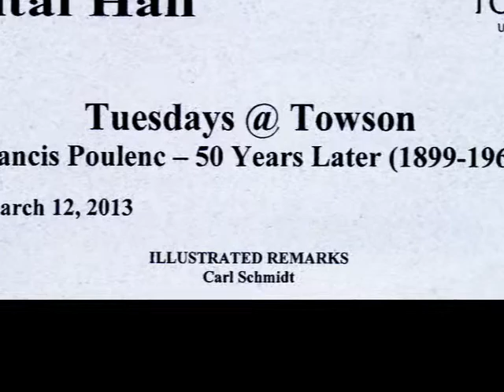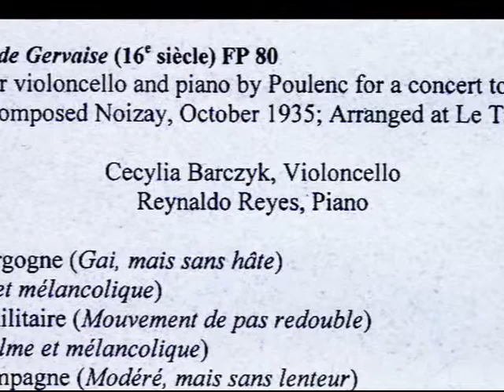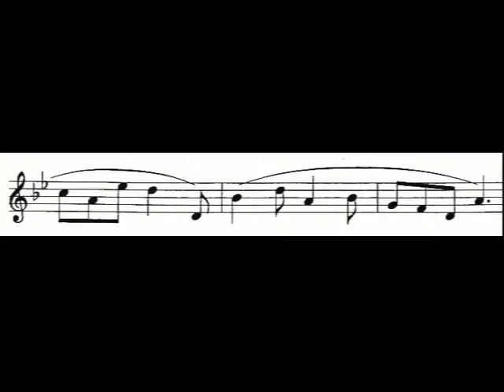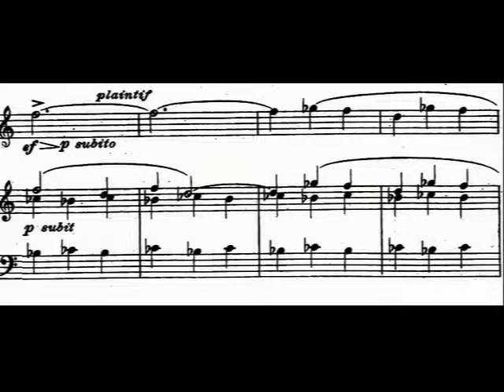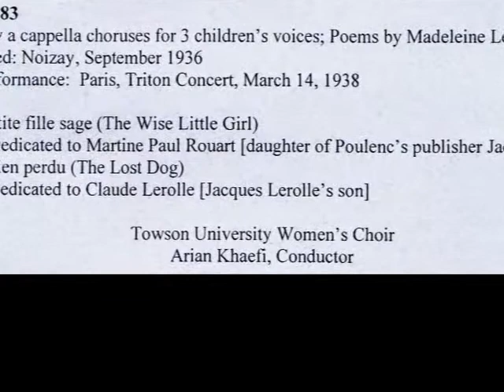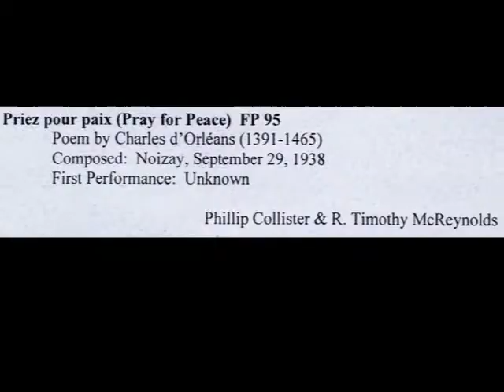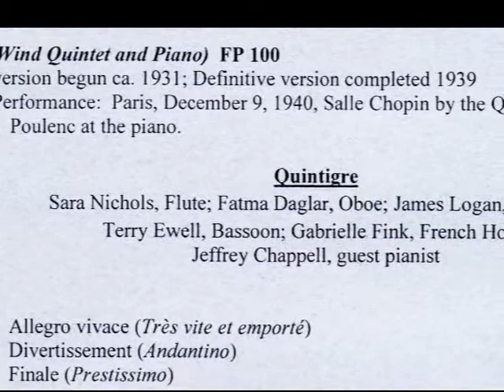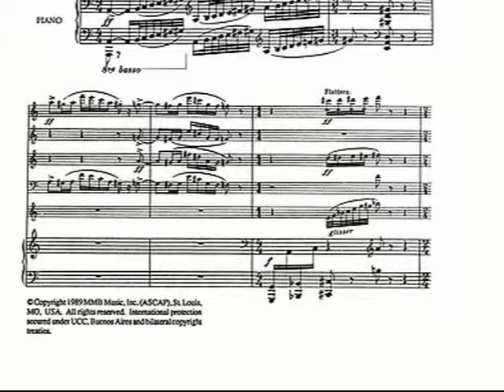Francis Poulenc -- 50 Years Later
Tuesdays @ Towson:
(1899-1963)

Center for the Arts, Recital Hall
Tuesday, March 12, 7:30 p.m.

The legacy of Francis Poulenc, an influential French composer of the 20th century, will be celebrated in song and chamber music by faculty of the Department of Music. Selections include Le Bestiaire, Petites Voix, Sextet for Winds and Piano, Thème Varié and selections from Fiancailles pour rire. A short lecture by Carl Schmidt, a Poulenc scholar, will feature colorful stories and photographs about his meeting with Poulenc and those who knew him.

Performers/Presenters:
Phillip Collister, Gerald Phillips, Theresa Bickham, Julia Cooke, Reynaldo Reyes,
Cecylia Barczyk, Arian Khaefi, Carl Schmidt, Leneida Crawford, Rachel Roulet, and
R. Timothy McReynolds